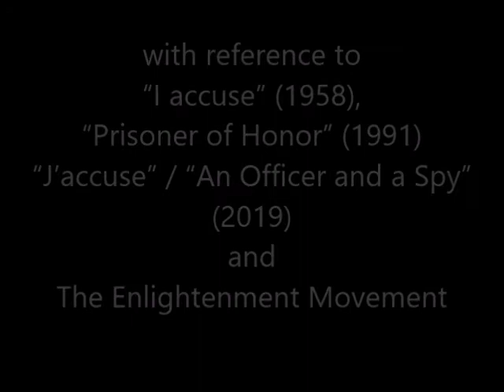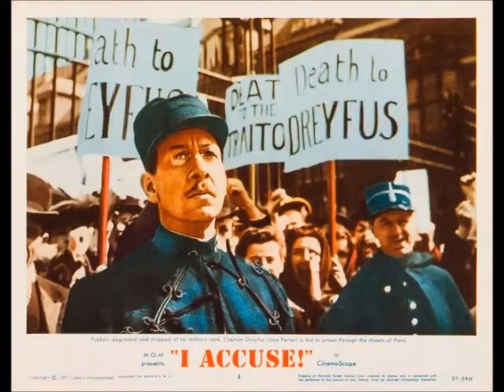Reflections on The Dreyfus Affair.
Discussion and analysis of the Dreyfus Affair with reference to “I accuse” (1958), “Prisoner of Honor” (1991), “J’accuse” / “An Officer and a Spy” (2019) and The Enlightenment Movement.